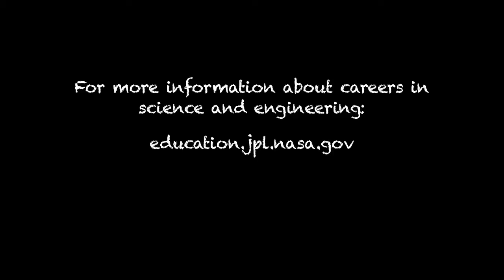Robotics for Kids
NASA/JPL education specialist Ota Lutz offers tips to parents and students.